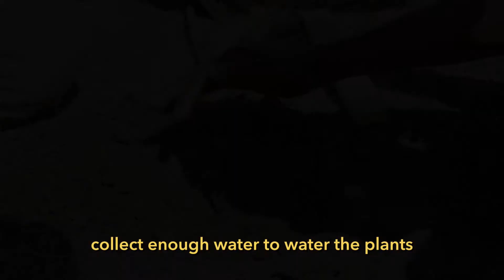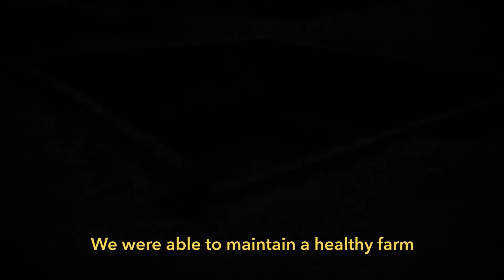See How a Cistern Helps Feed A Village of 700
Deforestation in Haiti has caused periodic droughts and floods throughout the country, ruining crops for struggling small farmers. As it is often the only source of income and nutrition in Haiti, the ability to grow food is crucial for rural villagers to survive. The Hotes Foundation is working hard to fix this issue. In 2015, the Hotes Foundation sponsored a cistern-building project where Haitian volunteers worked alongside trained masons to dig and pave a 30,000-gallon open-air cistern. The cistern collects rainwater for watering crops that are harvested for the feeding program in the village and reforestation projects in the surrounding land. The first cistern was so effective that the Hotes Foundation built a second one!